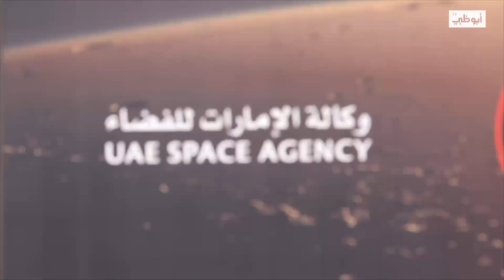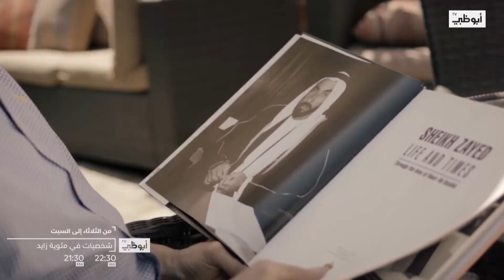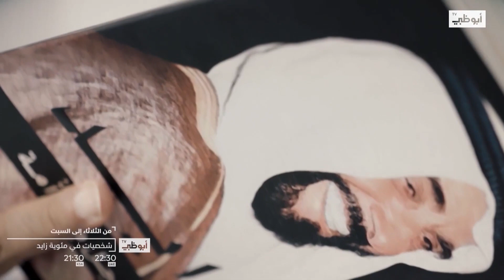العالم يثق بالإمارات ..